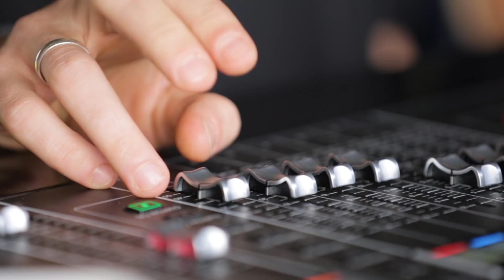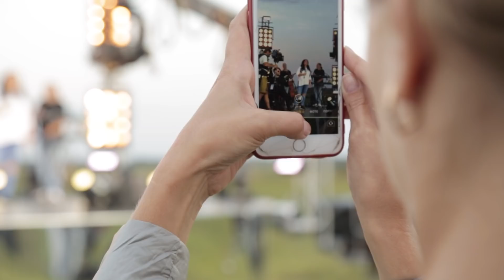Как снимался live-концерт "Судьба@Лолита" (фильм о фильме)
Режиссёр:
Рубен Туманян

Директор съёмочной группы:
Иван Суханов

Исполнительный продюсер:
Анна Горелик

Режиссёр монтажа:
Рубен Туманян

Цветокоррекция:
Станислав Малков

Операторы:
Михаил Балашов
Вячеслав Вдовкин
Станислав Трунин